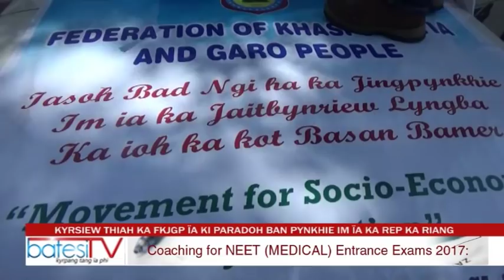KYRSIEW THIAH KA FKJGP ÏA KI PARADOH BAN PYNKHIE IM ÏA KA REP KA RIANG